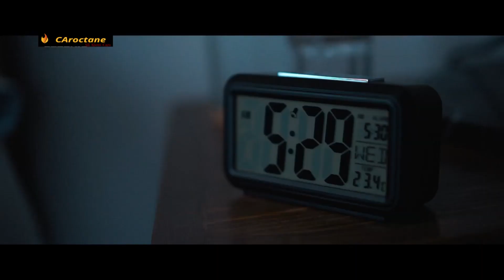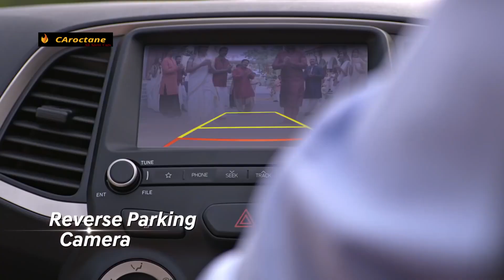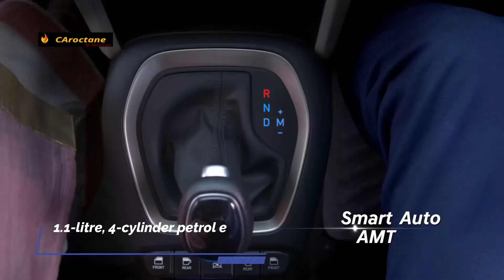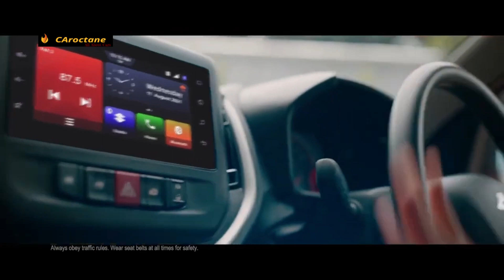2021 Maruti Celerio Vs Hyundai Santro 🔥| Detailed Comaprison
In this video :
              Here is a detailed engine comparison of new generation Maruti Celerio available for sale in India and Hyundai entry level hatchback Santro.